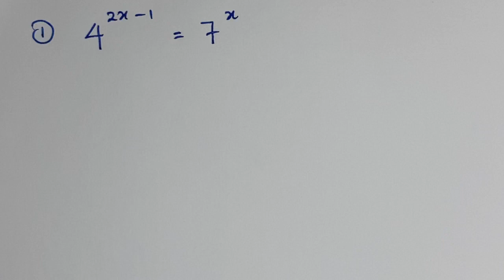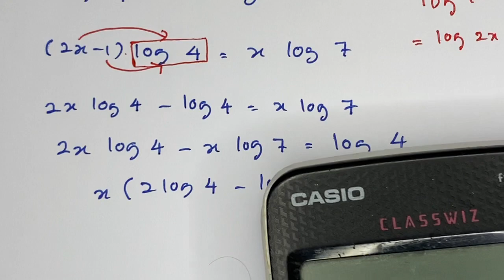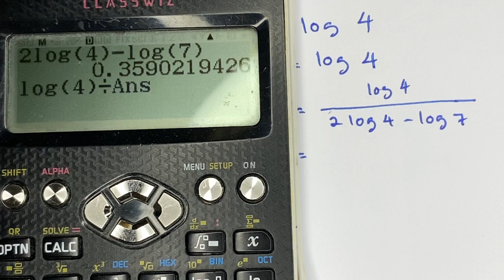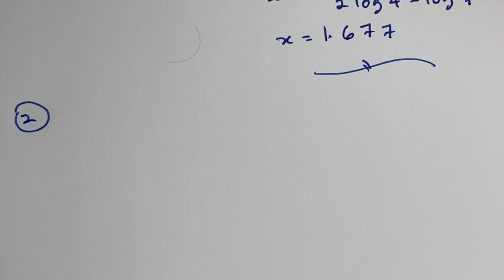Solve & simplify logarithm expressions